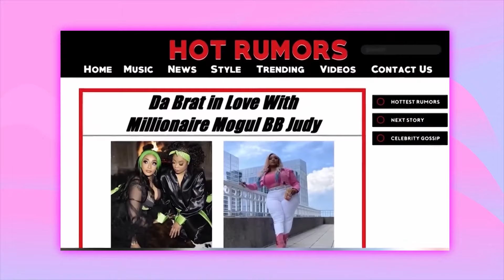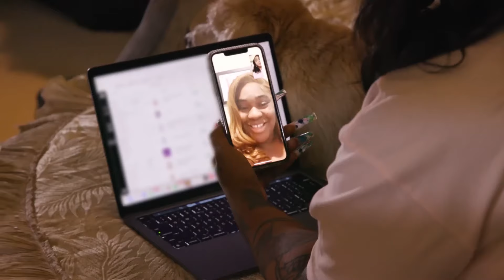Da Brat BREAKS on IG Live After Judy’s New Man Is Revealed!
Da Brat breaks down on IG Live after discovering that her wife, Judy, has been cheating with a man! In a shocking and emotional moment, Da Brat exposes the betrayal that’s tearing their relationship apart. Fans are left stunned as Da Brat opens up about the hurt and pain caused by Judy’s secret affair. Watch the full breakdown of the drama, and find out all the explosive details behind this celebrity scandal!